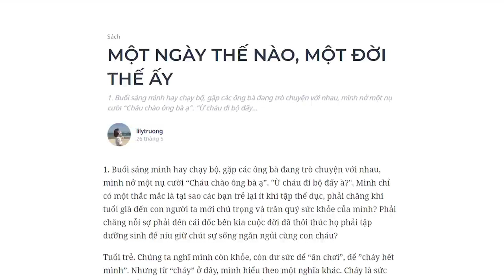MỘT NGÀY THẾ NÀO, MỘT ĐỜI THẾ ẤY | lilytruong | TÂM SỰ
Hạnh phúc thật giản đơn, là khi được trò chuyện với những người cùng tần số, là những buổi sáng mát lành đổ mồ hôi trên sân tập, là những lúc bình yên bên trang sách hay những buổi sáng tinh mơ bên chiếc bàn phím nhỏ. Với mình, viết đã trở thành một phần cuộc sống, có những lúc mình dạt dào ý tưởng, cũng có lúc mình tìm mãi không ra, viết giống như hành trình yêu thương ai đó, có đắng cay có ngọt bùi, nhưng sau tất cả, mình hạnh phúc với công việc mình đang làm. Mình biết rằng vẫn sẽ có ai đó đang ngồi đây, đọc những dòng chữ này, để sống tốt hơn, mỉm cười nhiều hơn. Với mình đó là hạnh phúc!

Kênh Spiderum Giải Trí đã có Podcast, nghe tại đây:
Bài viết: MỘT NGÀY THẾ NÀO, MỘT ĐỜI THẾ ẤY
Được viết bởi: lilytruong

Tham khảo :
1. Sách “Pomodoro Tuyệt chiêu quản trị thời gian” - Francesco Cirillo
2. Sách "Những người thành công nhất làm gì trước bữa sáng?" - Laura Vanderkam
Giọng đọc: Khánh Linh
Editor: Pinkdot

Những nội dung liên quan:
TRẢI NGHIỆM quan trọng thế nào?

 • TRẢI NGHIỆM quan ...
Mất mát của ngây thơ

 • Mất mát của ngây ...
Những bài học trường đời - Phần 2